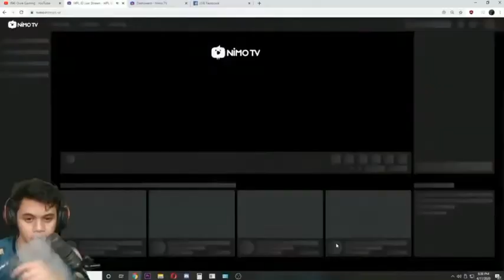INILAH SEBABNYA OURA MENGAKUI KEHEBATAN LEOMORD LEMON,OURA PERNAH LANGSUNG LAWAN LEOMORD LEMON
ini lah sebabnya OURA mengakui kehebatan LEOMORD lemon,karena sebelum nya OURA menggunakan Claude  pernah lawan lemon pakai LEOMORD,